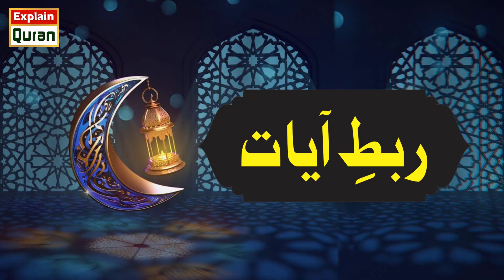Surah Al Nisa Ayat 136 137